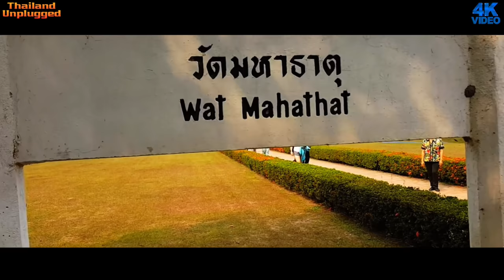Sukhothai Thailand's INCREDIBLE! ancient City of Sukhothai (Ultra 4K)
REMAINS OF THE 13TH- TO 14TH-CENTURY CAPITAL CITY OF SUKHOTHAI THAILAND, A SITE WITH MANY ANCIENT BUILDINGS FROM THE PAST.

Remains of the 13th- to 14th-century royal capital city of Sukhothai, with a palace & many temples.

The Sukhothai Historical Park covers the ruins of Sukhothai, literally "Dawn of Happiness", capital of the Sukhothai Kingdom in the 13th and 14th centuries, in what is now Northern Thailand.

UNESCO World Heritage Site Sukhothai Historical Park covers the ruins of Sukhothai, the former capital of the Sukhothai Kingdom. Located around 350 km from Bangkok at around 4.5-hour drive or a 7-hour bus ride from Bangkok, Sukhothai is a must-see historical site when you visiting Thailand.
The best way to explore this huge historical site (it covers around 70 km2) is by Electric Tuk Tuk or you can rent a bicycle. Biking around the main sites of Sukhothai will transport you back in time to the golden era of Thailand as you visit spectacular ruins from a long forgotten time.
The park has just so much to see it includes moats, city gates, and Buddhist temples.  Sukhothai Historical Park is situated in a really picturesque environment between small lakes, bridges and islands.
The most spectacular temple is Wat Mahathat and is the main temple. With so much history and so many picturesque sites, Sukhothai Historical Park should be on everyone’s to-do list.

You will see Wat Maha That,
Wat Chana Songkhram,
สุโขทัย

ADDRESS:

Mueang Kao, Mueang Sukhothai District, Sukhothai 64210

Sukhothai Thailand,수코타이 태국,सुखोथाई थाईलैंड,素可泰泰国,Sukhothai Thaïlande,スコータイタイ,Сукхотайский Таиланд,Sukhothai Tailandia,สุโขทัยประเทศไทย

BEAUTIFUL WONDERFUL THINGS TO LIVE FOROR